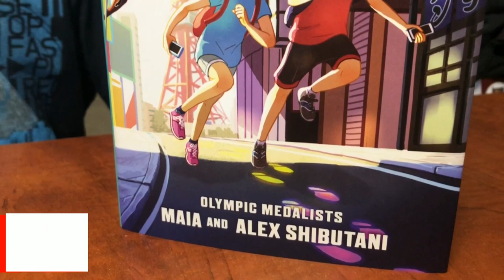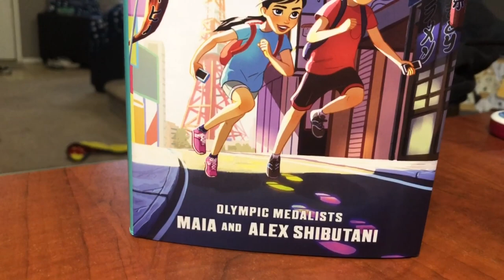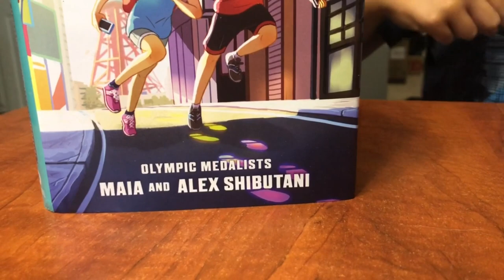Kudo Kids The Mystery of the Masked Medalist | Maia and Alex Shibutani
This is an ad for Penguin Random House. For more information on Kudo Kids: The Mystery of the Masked Medalist, visit: